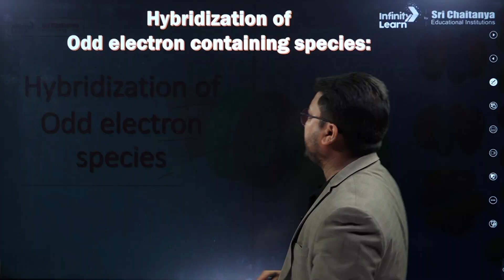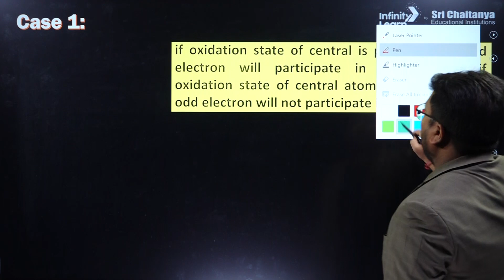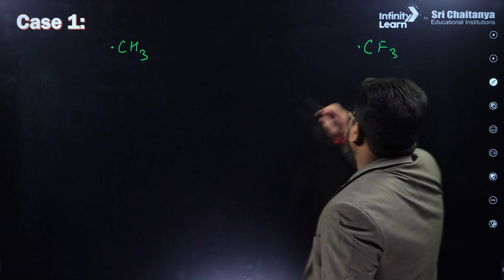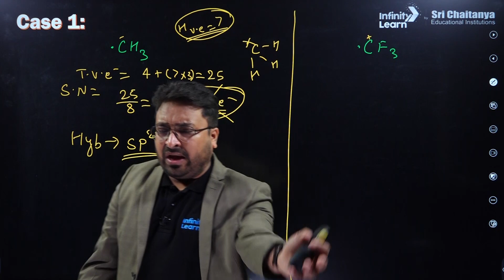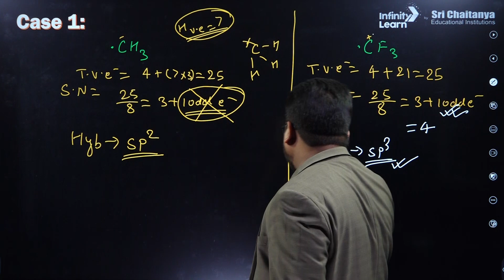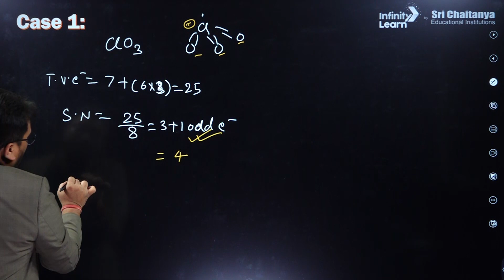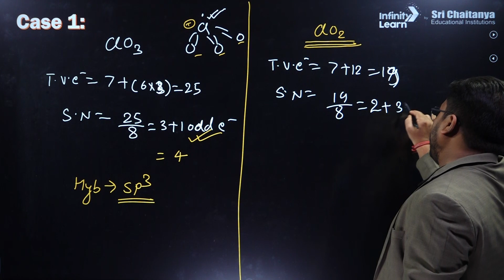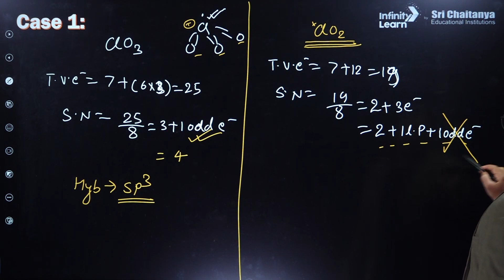Hybridization of Odd Electron Species || NEET Chemistry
📅🆓NEET Rank & College Predictor 2024 Most odd electron species are highly reactive, which we call Free Radicals. Because of their instability, free radicals bond to atoms in which they can take an electron from in order to become stable, making them very chemically reactive

FAQ of Hybridization of odd Electron Species

What is the odd electron rule?
Are all odd electron species paramagnetic?
What is the hybridization of no2?
Is odd electron count in hybridization?
Is NO2+ an odd electron molecule?